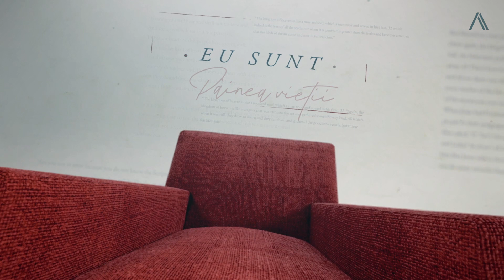Invitație: CONVERSAȚII despre CANCER / Duminică, 29 Oct. '23, 18:00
INVITAT SPECIAL: VIOLETA GORON, Director CASA FILIP

Să facem față vestea unei diagnoze de cancer sau să susținem pe cineva care trece prin această luptă poate fi copleșitor și plin de incertitudine. Cu toate acestea, putem găsi lumină și speranță în mijlocul încercării.

Vă invităm să vă alăturați nouă la o întâlnire specială, unde vom explora modul în care putem primi vestea îmbolnăvirii cu cancer și să oferim sprijin celor care se confruntă cu această boală. Vom discuta despre cuvintele potrivite de încurajare și mângâiere, dar și despre cum să îndrumăm pe cei dragi către Hristos în momente dificile.

Iată subiecte despre care vom conversa Duminică, 29 Octombrie, ora 18:00, la Biserica ADORATIO. Te-așteptăm cu drag! Fii binecuvântat.

Bun venit alături de noi! Suntem o comunitate de credincioși penticostali, pasionați de Isus Hristos și însetați să împlinim voia Lui în generația noastră. Te invităm să te închini împreună cu noi prin cântec și rugăciune și ne dorim ca Dumnezeu să îți vorbească prin cuvântul Său!